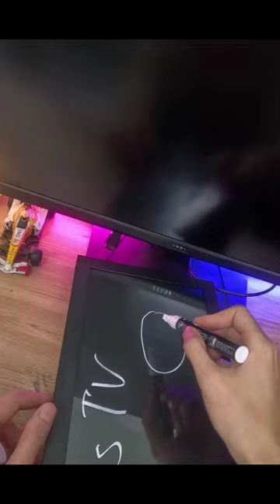Bilgisayarı Çizdim! Ön Kapağa Kendi Grafitini Yap